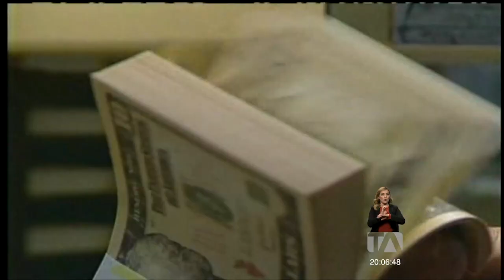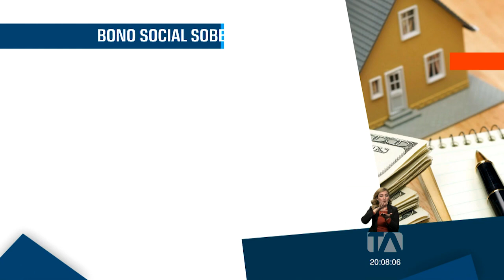Gobierno anuncia bono para impulsar construcción de viviendas -Teleamazonas